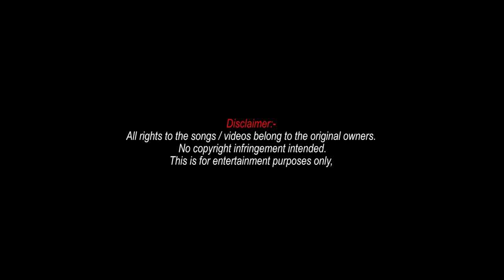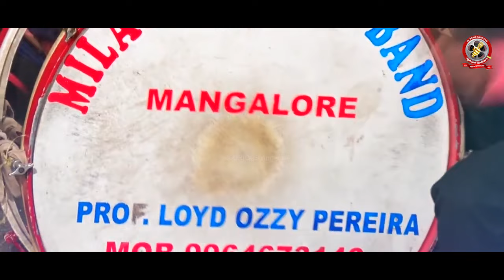Brass Band Team l Part 1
ಆಮ್ಚೆ ಬೆಂಡ್ಕಾರ್
A Humble Request : Please do not download, and re upload the video on any social media platforms IF you really want to promote the language and culture please share the original youtube link.

The brass band in this video is compiled from various YT uploads.
All credits to original performers and owners of the video,

We are grateful to all original videos,  If you wish for a clip to be removed, please let us know so we can remove it from our feed immediately